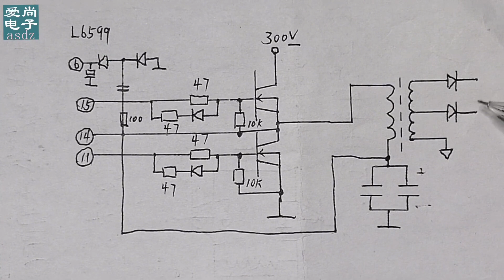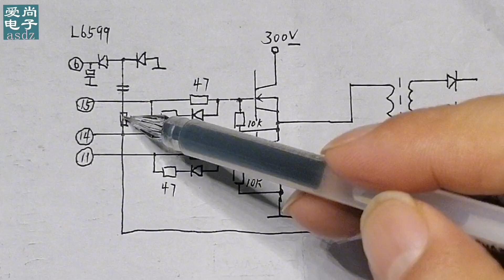开关电源功率输出部分比较容易损坏，了解电路构成及原理很有必要